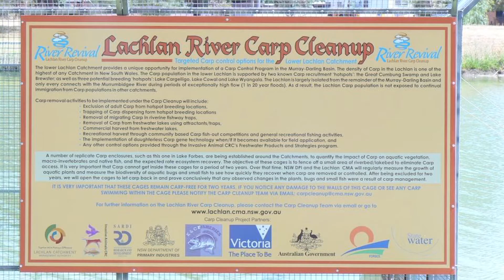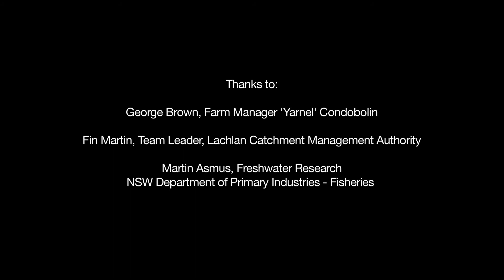Healthy Landscapes, Healthy Ecosystems - Introduced Carp and Landscape Change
Almost everyone in the Lachlan catchment has an opinion on carp.
Though they are a problem, they are symptoms and not causes, with the issue being much broader in the area of sustainable land management.
The overarching message is that we all have a role to play.

Another great partnership project from the Lachlan Catchment Management Authority.